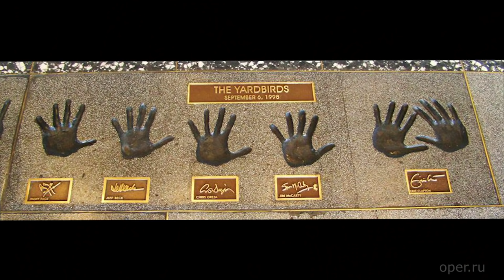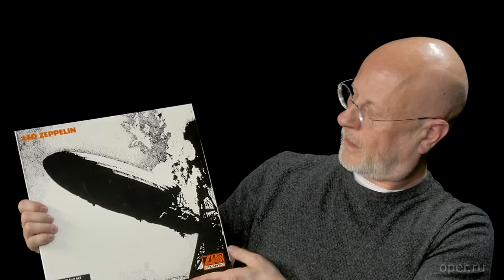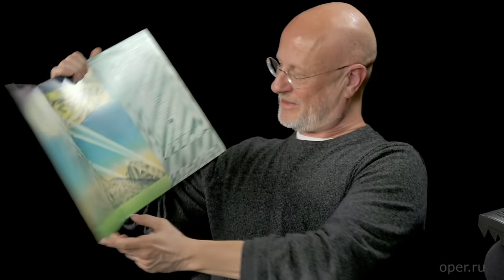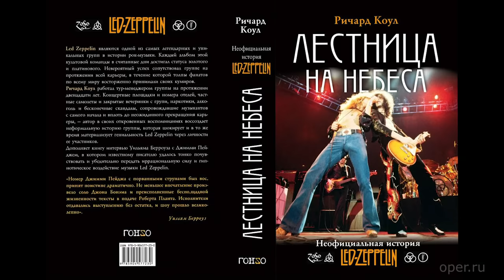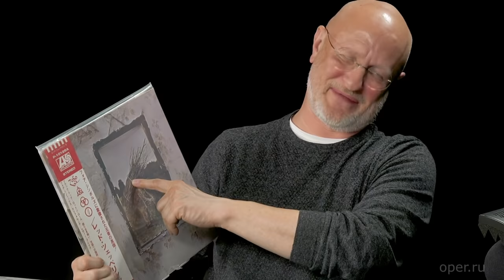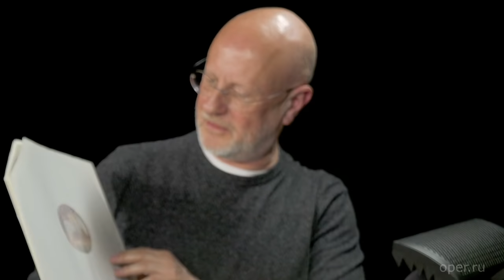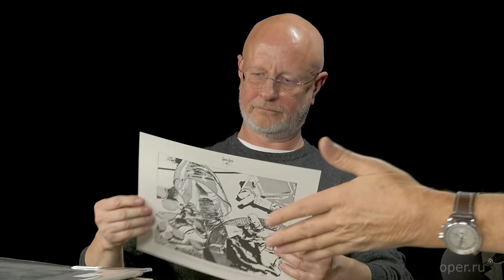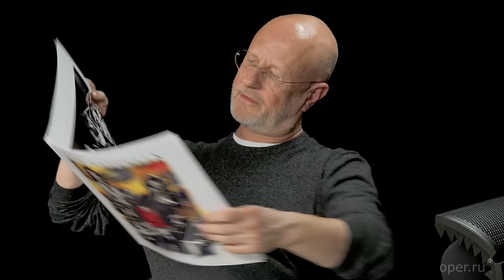Алексей Рыбин и Дмитрий Пучков о Led Zeppelin